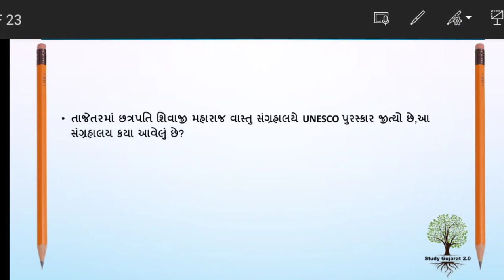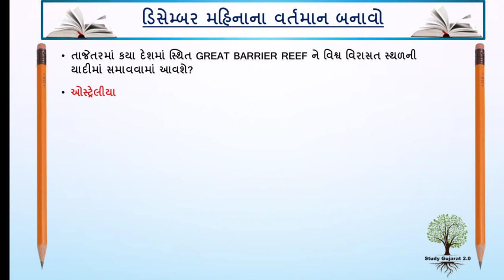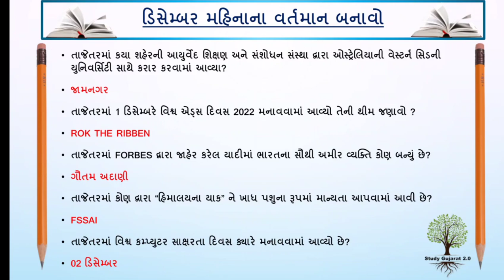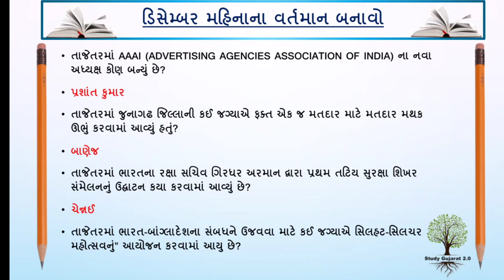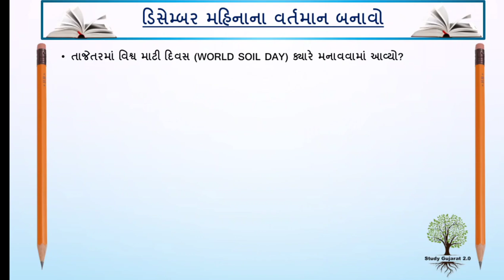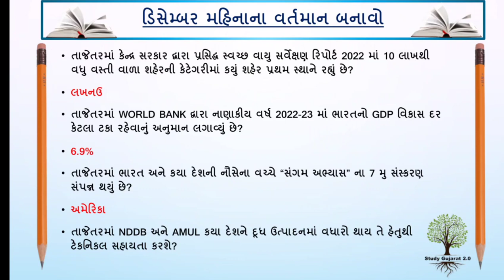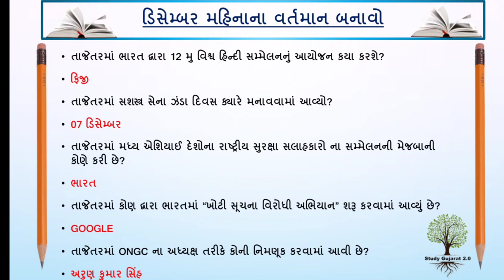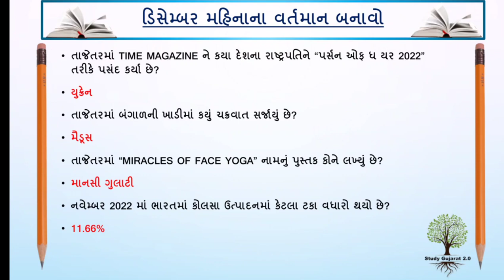1 December to 10 December 2022 || Current Affairs Gujarati ||@gyanlivecentral@examtoday5740 ​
This channel is for students who are preparing for Gujarat Government competitive exams

વર્તમાન બનાવો
ડિસેમ્બર કરંટ અફેર્સ
December Current Affairs
December Current Affairs in Gujarati
gpsccurrentaffairs Current Affairs in Gujarati